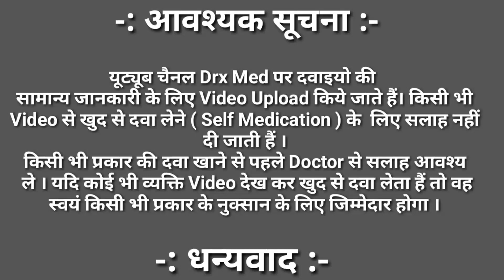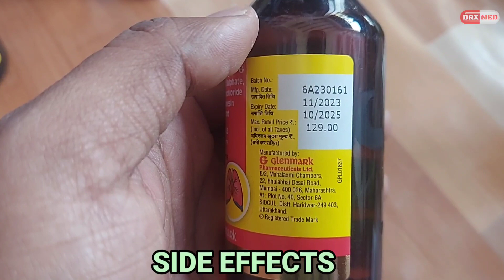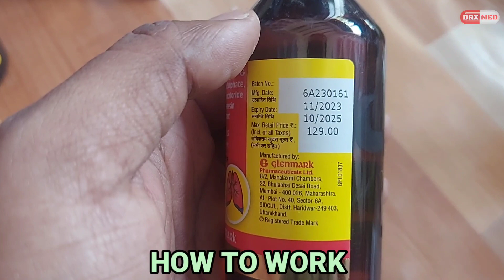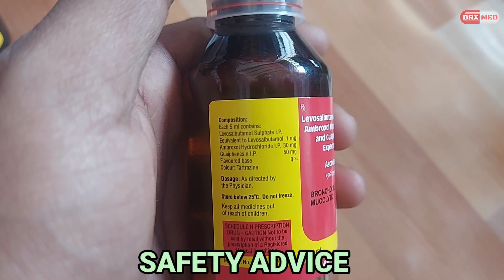Levosalbutamol Sulphate Ambroxol Hydrochloride And Guaiphenesin Expectorant | Ascodex LS Syrup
Ascodex LS Syrup Uses | Levosalbutamol Sulphate Ambroxol Hydrochloride And Guaiphenesin Expectorant

COUGH,
mucus,
sneezing,
itching,
runny nose,
watery eye's